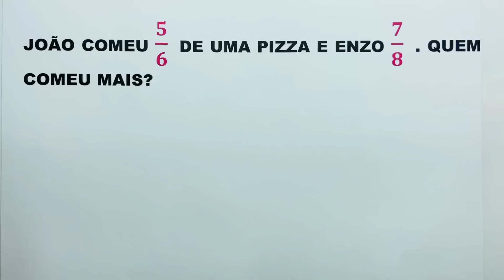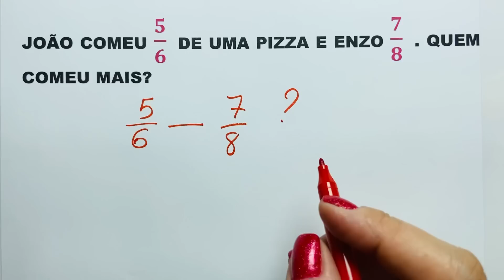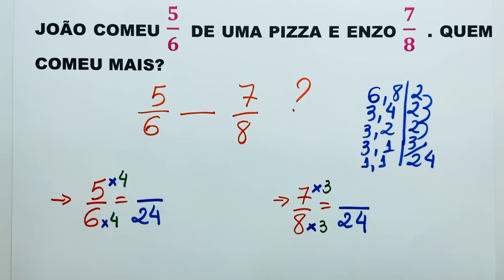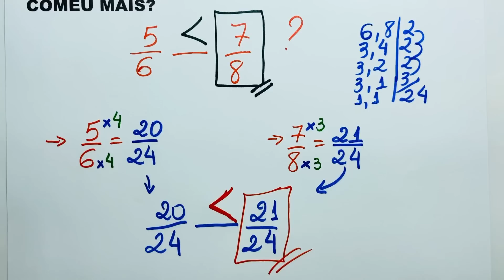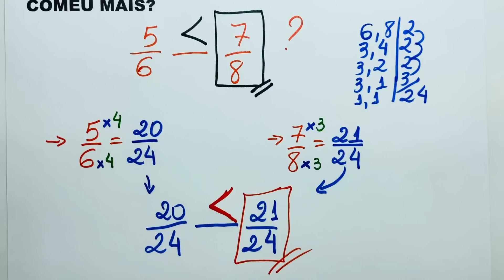🤔 QUAL FRAÇÃO É MAIOR? COMPARAÇÃO DE FRAÇÕES!!!!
Olá pessoal!! Tudo bem? Hoje temos um vídeo onde precisamos saber comparação entre duas frações. Se queremos saber quem comeu mais pizza, precisamos fazer a comparação, e sabe como fazer isso? Usando frações equivalentes!! Quer aprender como? Então vem comigo!!